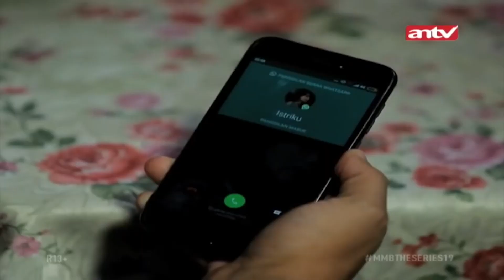Balas Dendam Karena Cintanya Pernah Ditolak! | BestCut Menembus Mata Batin The Series Eps19 (1/2)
Kali ini Menembus Mata Batin mereka ulang kejadian-kejadian dengan adaptasi dari para kisah partisipan dalan tayangan, Menembus Mata Batin The Series.